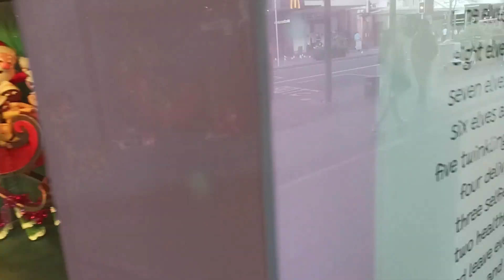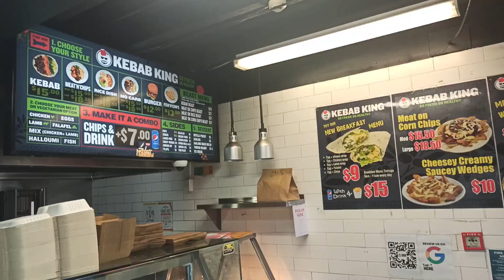Auckland, New Zealand 10 | The City Vibes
Let's feel the city vibes of Auckland, New Zealand. A clear sky and environment indeed!